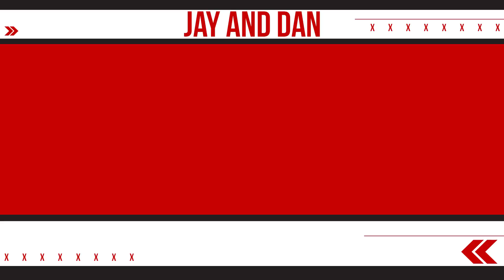Kenny Omega joins Jay and Dan to discuss his reasons for not joining WWE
Professional wrestler Kenny Omega joins Jay and Dan in the Coors Side Seats to discuss his upcoming Engraved on a Nation documentary, his decision to choose AEW over WWE, and Winnipeg Jets hockey.